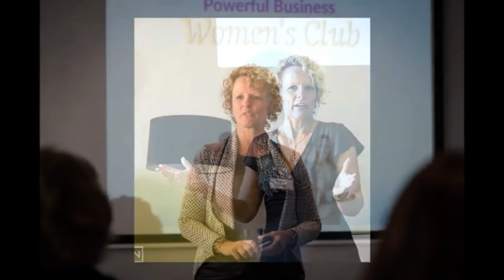Episode 17 : The Benefits of Trademissions